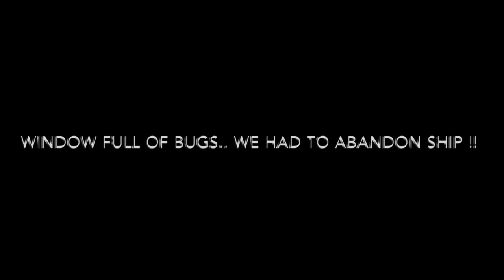Lawn Care with John Deere QuikTrak on Tweels and Stihl